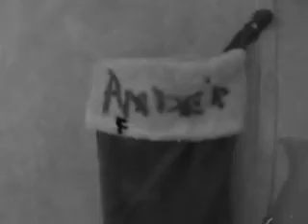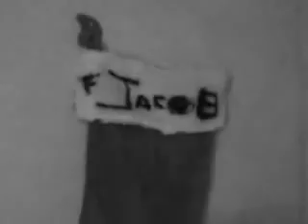Day 1 of 7 days of xmas vlogging w/ Kesha!